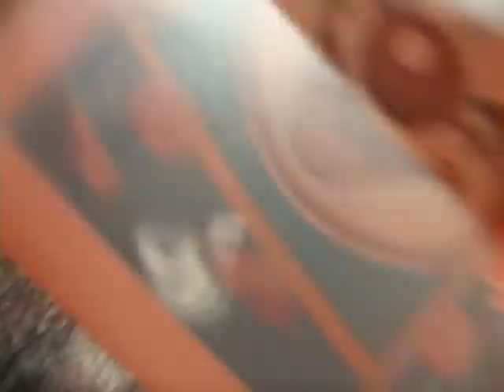Acontece Caratinga - Escândalo do suborno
Matéria da Doctum TV sobre a corrupção em Caratinga